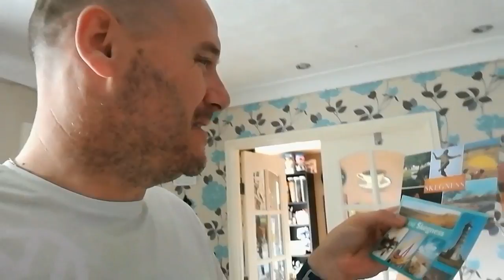Make a wish